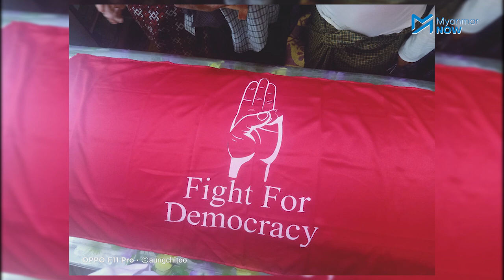ကဗျာဆရာကိုခက်သီ၏ဈာပန ပြည်သူထောင်ချီ လိုက်ပါပို့ဆောင်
စစ်ကောင်စီလက်ချက်ကြောင့် စစ်ကြောရေးတွင် သေဆုံးသွားသည့် ကဗျာဆရာ ကိုခက်သီ၏ ဈာပဏကို မေလ ၁၀ ရက်နေ့က ပုလဲမြို့တွင် ပြုလုပ်ခဲ့ပြီး မြို့ခံလူထု ထောင်ချီလိုက်ပါပို့ဆောင်ခဲ့သည်။

ကိုခက်သီကို စစ်ကိုင်းတိုင်း၊ ရွှေဘိုမြို့တွင် စစ်ကောင်စီတပ်ဖွဲ့ဝင်များက ဖမ်းဆီးခေါ်ဆောင်သွားခဲ့ပြီီး ဖမ်းဆီးခံရပြီး ၂၄ နာရီမပြည့်ခင် စစ်ကြောရေးပြုလုပ်စဉ် သေဆုံးသွားခဲ့သည်။